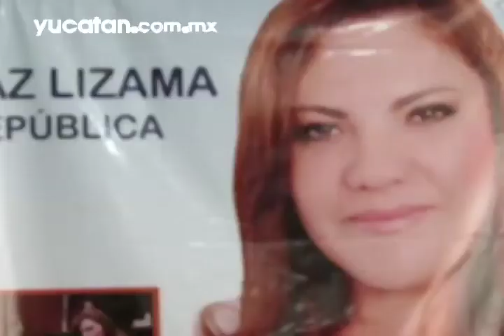Yucatán sigue en desacato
La Senadora Rosa Adriana Díaz Lizama manifestó que Yucatán sigue en desacato  en materia de derechos humanos porque la legislación local en ese tema no ha sido reformada